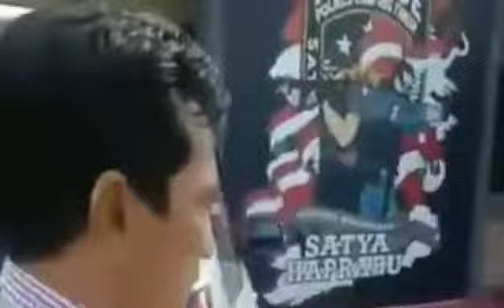Ketua PPWI Diamankan Polisi Gegara Robohkan Karangan Bunga di Lampung Timur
Ketua Umum Persatuan Pewarta Warga Indonesia (PPWI) Wilson Lalengke diamankan Tim Resmob Polda Lampung dan Polres Lampung Timur, Sabtu (12/3/2022).
Ia nampak mengenakan kemeja batik berwarna biru motif dan peci berwarna hitam.

Berdasarkan informasi yang dihimpun, penangkapan ini berawal dari laporan Tokoh Adat Beliuk Negeri Tua di Lampung Timur atas dugaan tindak pidana pengerusakan yang dilakukan Wilson Lalengke. Pengerusakan tersebut dilakukan saat Ketua Umum PPWI bersama rekan-rekannya mendatangi Mapolres Lampung Timur, Jumat (11/3/2022).

Wilson Lalengke dan rombongan datang ke Mapolres untuk mempertanyakan penangkapan oknum wartawan yang juga merupakan pimpinan redaksi media online Resolusitv.com oleh jajaran Polres Lampung Timur. Namun, Wilson dan dua rekannya malah merusak papan bunga yang dipesan Tokoh Adat Beliuk Negeri Tua di Lampung Timur. Akhirnya, para tokoh Adat melaporkan tindak pengerusakan tersebut ke Mapolres.

Sementara itu, Kapolres Lampung Timur AKBP Zaky Alkazar Nasution membenarkan adanya penangkapan Ketua Umum PPWI tersebut.
"Memang benar sudah diamankan inisial W, Ketua PPWI diamankan di Polda Lampung oleh Resmob Polda Lampung," kata Zaky saat dikonfirmasi, Minggu (13/3/2022).
(Sc : Lampung Geh)